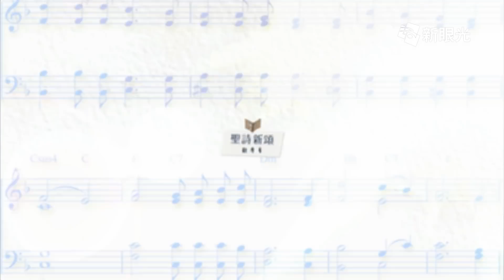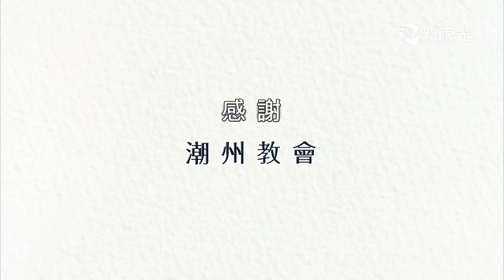2018聖詩新頌(潮州)_5 民權教會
南布中會 民權教會聖歌隊
參加人數25人，成員大多以教會幹部(長老、執事及婦女團契)居多，且全數均為原住民，族群為布農族、拉阿魯哇族及剛正名成立第16族的卡那卡那富族，本團近年幾年也經常至各地教會做詩歌見證之活動，行蹤遍及本省中、南及東部，希望藉著融合的族群歌唱，同心頌讚主名。

指定曲：主，我謳咾祢
自選曲：布農詩歌組曲